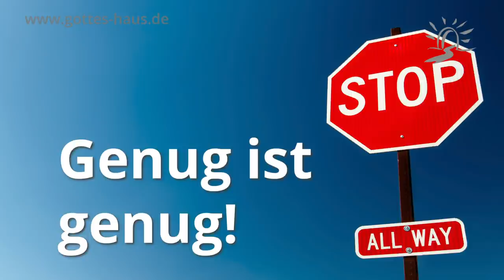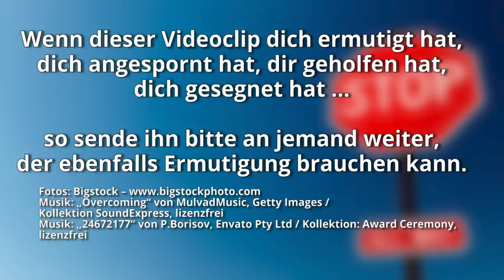Genug ist genug!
Heute geht es um Helden.
Schon einmal etwas von Abischai gehört? Er war ein echter Held. Denn es gab einen zweiten Goliath in Davids Leben und die Sache sah wirklich lebensbedrohlich aus. Doch Abischai war zur Stelle. Eine bemerkenswerte Story …

Auch eine andere Heldentat im Alten Testament vor über 3000 Jahren besitzt eine erstaunliche Bedeutung für uns heute. Wie agiert der feind? Wie verhalten sich diejenigen, die – im Geist – vorangehen und wie sieht es mit denen aus, die – im Fleisch – herumsitzen?